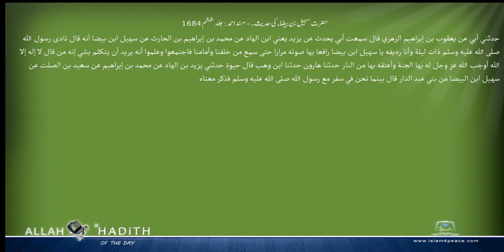حضرت سہیل بن بیضاء کی حدیث۔ مسند احمد Musnad Ahmad Islam4Peace com